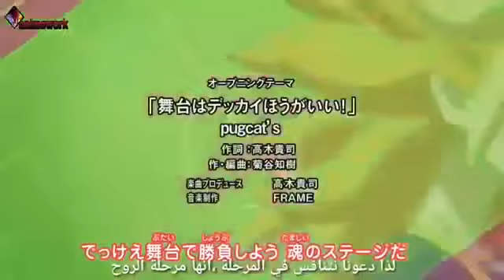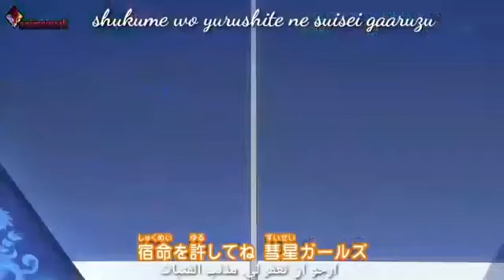ابطال الكره أوريون الجزء الثاني الحلقه 21 مترجمه عربي